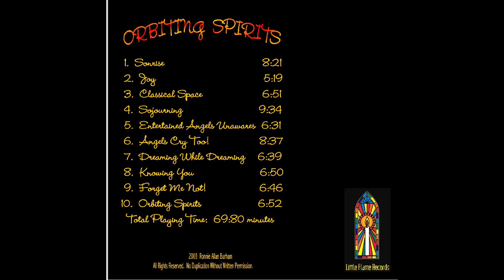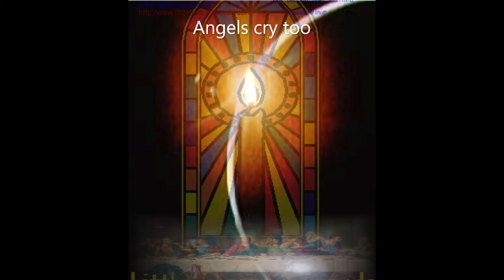Angels cry too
Welcome to Little Flame Records.
Here is one of my favorites.
This composition is from my 4th CD "ORBITING SPIRITS".
Peace and Happy Trails.